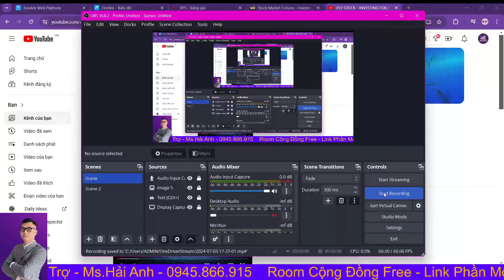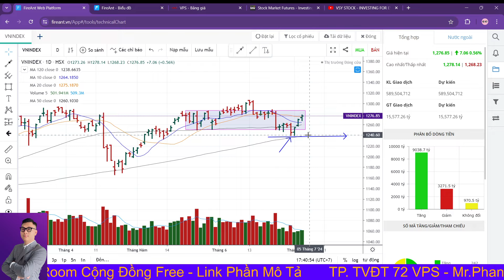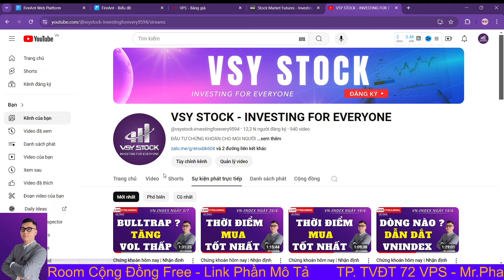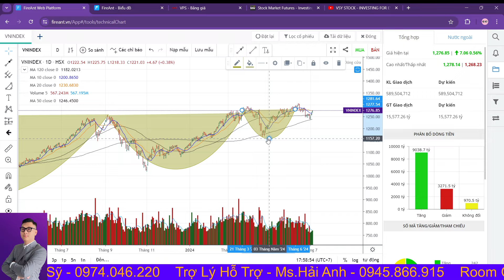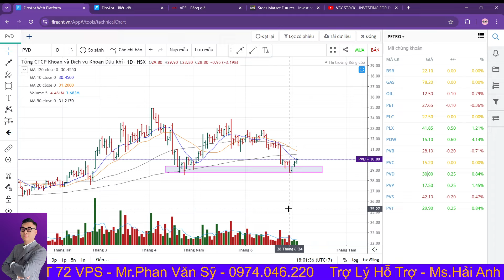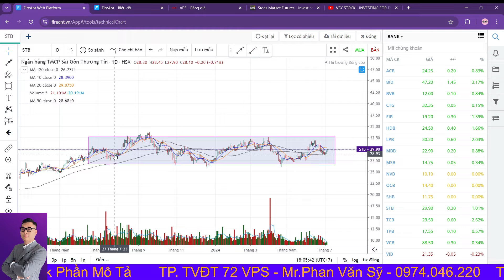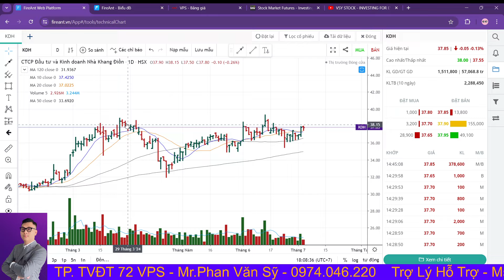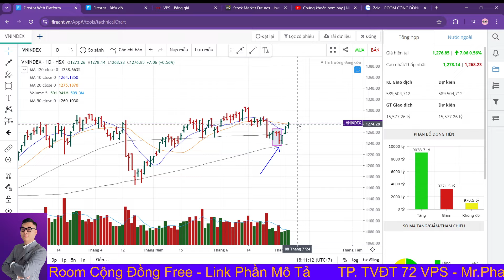Chứng khoán hôm nay | Nhận định thị trường: Vnindex nhịp tăng giá bỏ rơi, Cầm tiền có nên mua